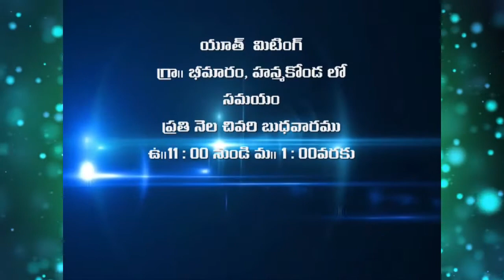Pastor.M. Jyothibabu Garu#అంశం:-ఆత్మ తో నింపబడుట #